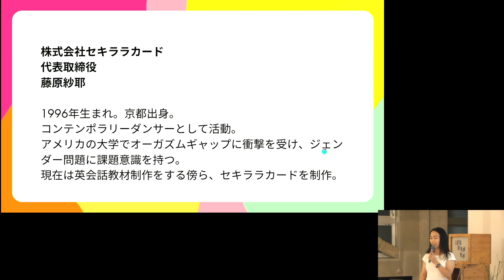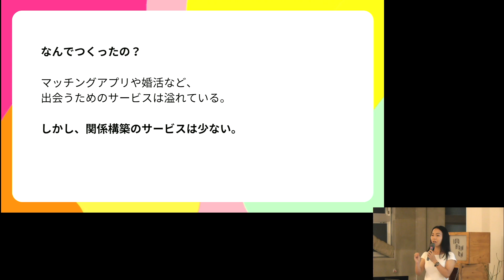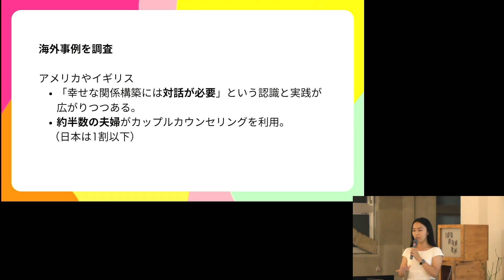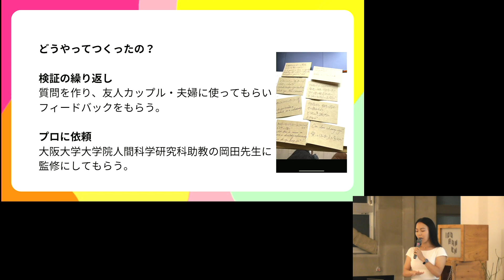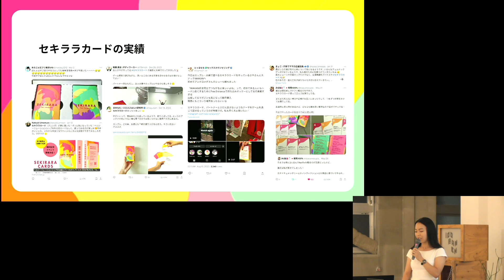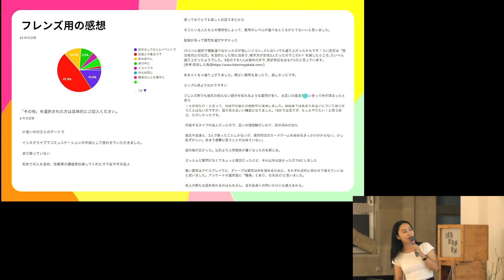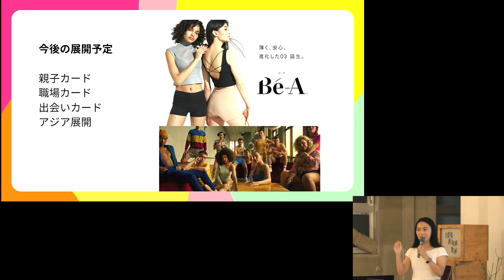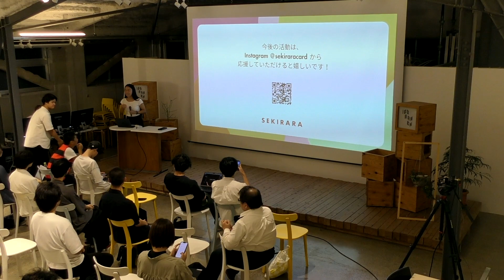【Sekirara Card】2024_8月実験報告会_活動報告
▽Sekirara Cardの詳細はこちらから▽
恋愛や性の価値観をディープに話せる出会いの場・対話の仕組みづくりをしたい！

【藤原紗耶】Sekirara Cardプロジェクトリーダー
高校・大学の両方でアメリカ留学を経験。特にロサンゼルスにおいては、現地のリベラルな価値観に触れて過ごす。現地の授業で「オーガズムギャップ」の概念を知り、ジェンダー差別に課題意識を持つ。記憶をなくすほど酔っても周囲に「対話を心がけましょう」と呼びかけるほど訴えかける熱意が強い。
元はダンサーで、現在はフリーランスで英語教材を制作しつつ、YouTuberも兼ねて活動している。
ワークショップや登壇イベントでは、人の心を掴み心に響くようなピカイチのスピーチやプレゼンができるのだが、なぜか日本語が苦手で固有名詞や慣用句をよく間違える。誕生日プレゼントに2人があげた国語辞典はほとんど使っていない模様。